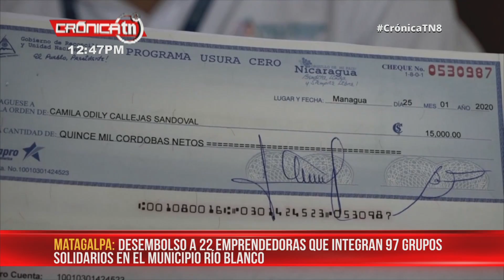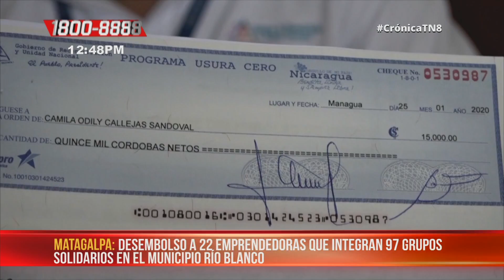Nicaragua: Más financiamiento y apoyo a mujeres de Río Blanco con Usura Cero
El Gobierno Sandinista, a través del Programa Usura Cero, hizo efectiva la entrega de un nuevo desembolso a 22 emprendedoras, las cuales integran 97 grupos solidarios en el municipio Río Blanco en el departamento de Matagalpa.

Noticiero Crónica emitido el 30 enero 2020